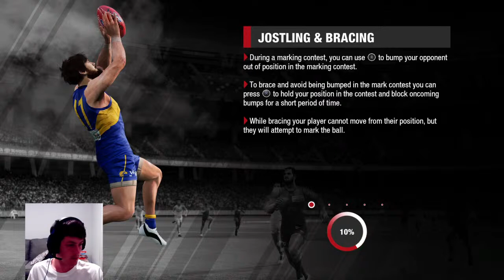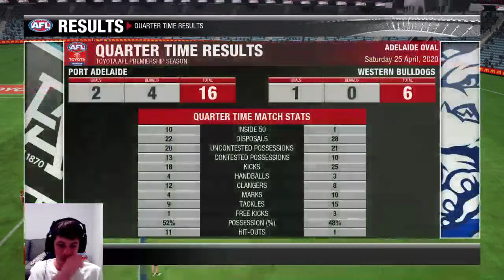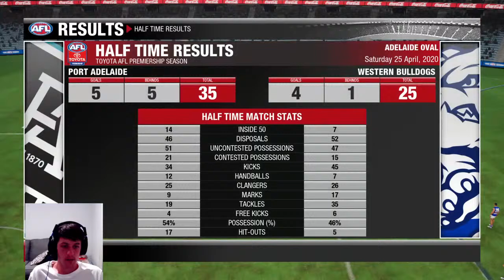KingButters7's Live PS4 Broadcast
AFL player for The Port Adelaide Football Club!
Can’t wait to stream some games and have a chat , lesss go !!!